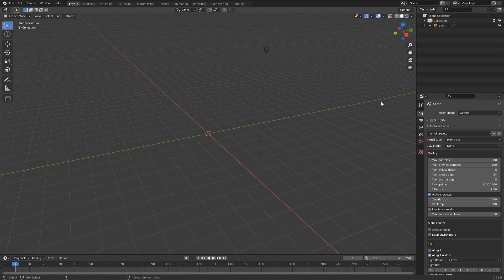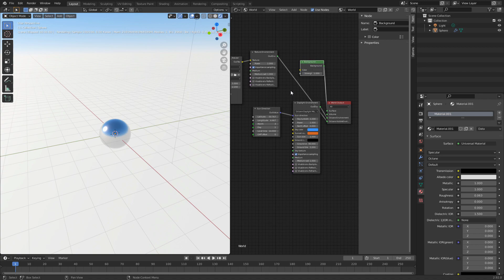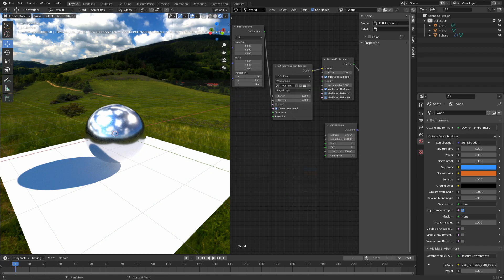how to setup hdri background in blender and octane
it does seem to work